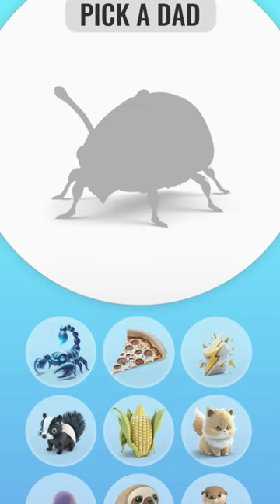CAN I MAKE ELECTRIC SCORPION 🦂 IN ANIMASH??🤔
Yo guys this is a funny game animash here you create fusion and make interesting creative things you can also try this game 🎮

animash
animash all supreme
animash mep
animash 10 star
animash reaction
animash mythical
Scorpion